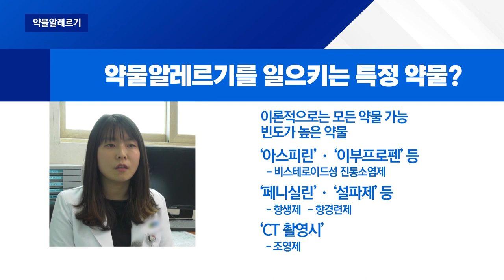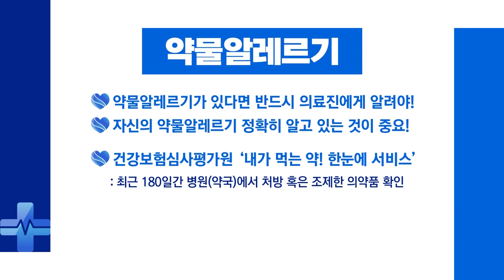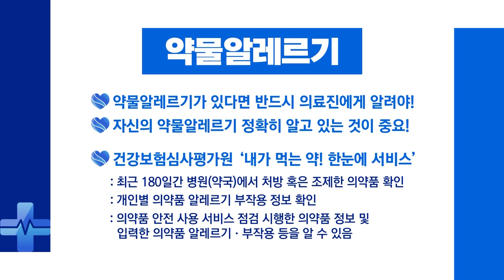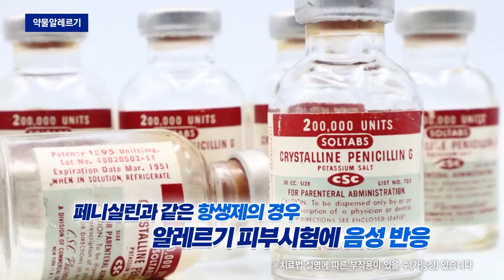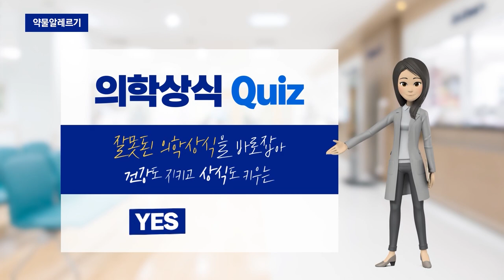생명까지 앗아갈 수 있는 약물알레르기_순천향대 천안병원 호흡기알레르기내과 오지현 교수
예상치 못한 약물 이상반응이 일어나는 '약물알레르기'

가볍게는 피부 발진부터 주요 장기에 치명적인 손상을 입힐 수 있습니다.

- 약물알레르기 증상에는 무엇이 있을까요?
- 아나필락시스 쇼크란 무엇인가요?
- 치료는 어떻게 할까요?

순천향대 천안병원 호흡기알레르기내과 오지현 교수가 궁금증을 해결해드립니다.

1. 진료교수 소개

2. 진료 예약
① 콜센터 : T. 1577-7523